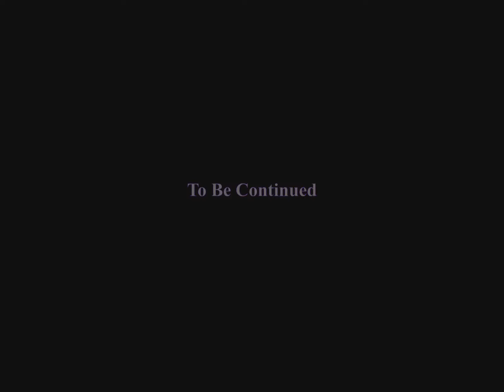The Legend of Zelda - Ocarina of Time - Part 50 Ƹ̵̡Ӝ̵̨̄Ʒ